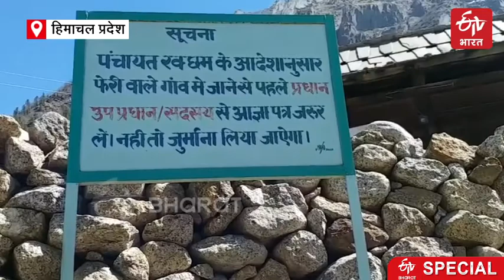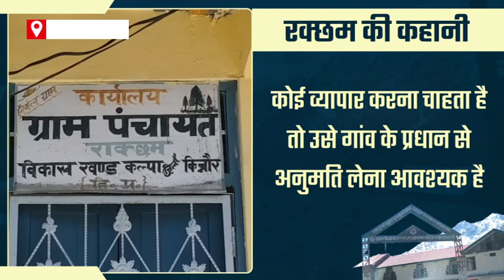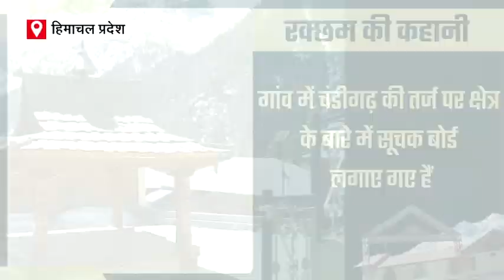Rakcham village of kinnaur | ETV Bharat Hindi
हिमाचल प्रदेश के किन्नौर में रक्छम गांव अब राष्ट्रीय स्तर पर जाना जाता है. रक्छम को स्वच्छता के लिए राष्ट्रपति की ओर से सम्मानित किया जा चुका है. गौरतलब है कि साल 2002 में इस गांव में भीषण अग्निकांड हुआ था. इस अग्निकांड में पूरा का पूरा गांव जलकर राख हो गया था. गांव के लोगों ने डेढ़ से दो साल के अंदर एक दूसरे की सहायता से गांव को फिर से बसाया.